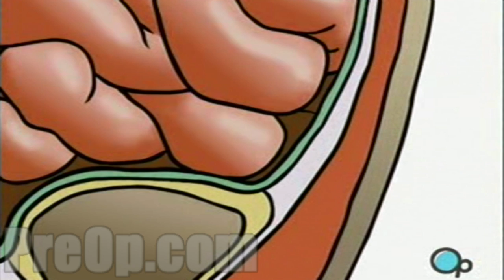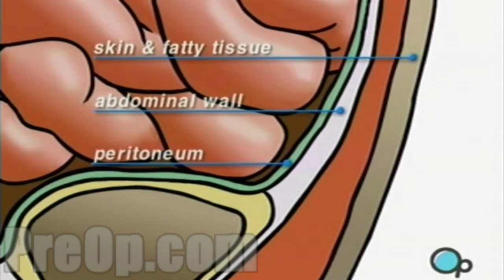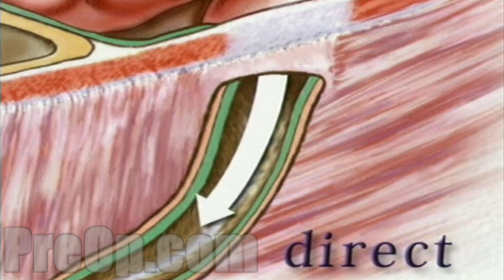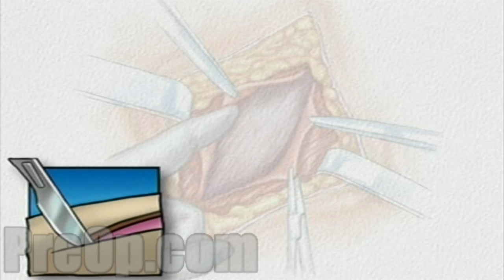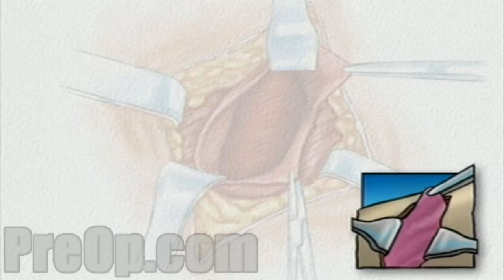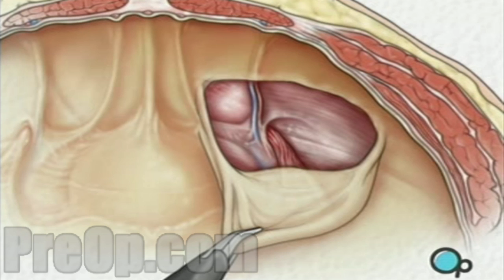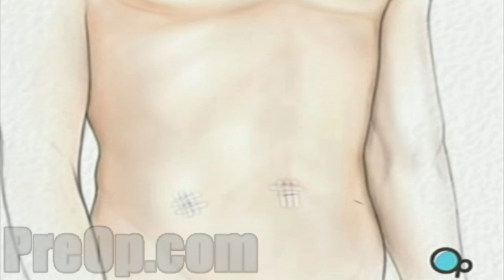Hernia Repair Inguinal (Laparoscopic) PreOp® Patient Engagement and Education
Your doctor has told you that you have a hernia. But what does that actually mean?

In general terms, we can say that a hernia occurs when the layers that make up the abdominal wall weaken. In other words, the fabric of muscle and other tissues which protect the gut, develops a defect, or weakness. Through that defect the peritoneum (PER-IT-TA-NEE-UM) - and perhaps other organs - push their way outward, forming a lump which can be felt - and sometimes seen - protruding from the abdomen.

During normal childhood development, boy's testes slowly descend from the interior of the abdomen, down into the scrotum. They pass through the abdominal wall by way of a natural passageway called the inguinal canal.

In men, the inguinal canal contains blood vessels that supply the testes, as well as the vessel that carries sperm to the penis. Hernias that occur due to a weakness in the abdominal wall at the inguinal canal, are called inguinal hernias. And not surprisingly, men are 25 times more likely than women to experience a hernia in this area.

Some inguinal hernias press directly through the floor of the inguinal canal.

Others follow the route taken by the blood vessels that supply the testes. This kind of hernia - called an indirect hernia - can even push all the way into scrotum.
Perhaps you're wondering: what causes a hernia to develop? There's no single cause. Most people understand that hernias can sometimes occur following sudden, forceful lifting. But most often, hernias develop gradually ...

... and finally make their appearance when the abdominal wall is under somewhat less dramatic pressure. Pregnancy, constipation, straining during urination - even repeated coughing - any of these actions can, in fact, put enough pressure on an abdominal weak spot to cause a hernia.

Symptoms of hernias can vary. If you have a mild hernia, you may not even be aware of it. But in most cases, a hernia causes a noticeable lump or swelling. There may be some pain or discomfort - often increasing when standing, and subsiding when lying down.

Hernias become more serious problems if abdominal contents - such as part of the small intestine or another organ - slide into the hernia sack and become trapped there.

If those organs cannot slide easily back into the abdomen,the hernia is said to be irreducible. Irreducible hernias are often painful and can lead to complications.

For example, if the intestine becomes trapped in the hernia sack it is said to be incarcerated.

If the neck of the hernia sack actually pinches off the supply of blood to those organs which have become trapped inside, the hernia is said to be strangulated.
These are both considered to be medical emergencies and if left untreated, an incarcerated or especially a strangulated hernia can lead to very severe illness and even death.

Luckily, the vast majority of hernias are not considered to be emergencies. However, if you should ever feel a sudden onset of severe pain in your hernia, you should definitely seek immediate medical attention.

Your Procedure:

On the day of your operation, you will be asked to put on a surgical gown.

You may receive a sedative by mouth and an intravenous line may be put in.

The anesthesiologist will begin to administer anesthesia - most probably general anesthesia.

The surgeon will then apply antiseptic solution to the skin around the area where the incisions will be made place a sterile drape around the operative site.

After allowing a few minutes for the anesthetic to take effect, a small incision is made below the umbilicus; then, a hollow needle will be inserted through the abdominal wall.

And the abdomen will be inflated with carbon dioxide.

An umbilical port is created ...

... for the laparoscope.

Two or more incisions will be made, with care taken to keep the openings as small as possible.

Once in place, the laparoscope will provide video images that allow the surgeon to inspect the hernia and the surrounding tissues.

Once the hernia has been located, the surgeon carefully opens the peritoneum in order to reveal the hernia sac. Next, the surgeon carefully draws the hernia sac back into the abdominal cavity.

A mesh patch is then inserted over the opening in the peritoneum

... and is secured in place with surgical staples.

This patch reinforces the weakened abdominal wall and helps prevent a second hernia from developing in the same space.

Finally, the peritoneum is closed over the mesh - taking care to protect the spermatic cord.

All of the instruments are withdrawn...

the carbon dioxide is allowed to escape...

and the skin is closed with sutures or staples.

Finally, a sterile dressing is applied.